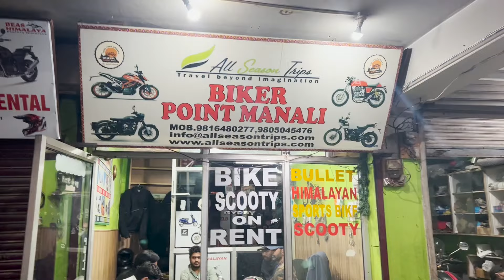Finally started vlogging/DAY 1/Manali - Spiti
Finally started vlogging on youtube!
This vlog is about my recent ride to Spiti

Guess who helped us to pick the GSA at the end of this vlog.